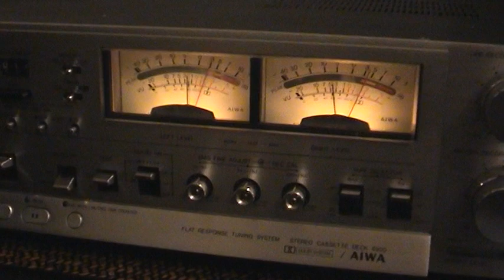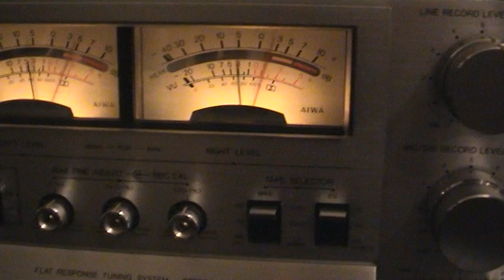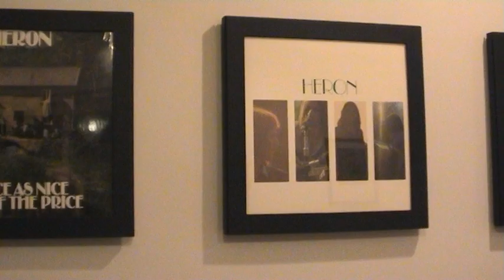AIWA AD 6900 tape deck recording....Car Crash.... a Heron track.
This video shows how good the AD 6900 3 head tape deck is. I am recording the track from the Transcriptor deck and switching the AIWA output from source to tape so you can hear the diffence, if any, between the turntable output and the tape deck recording. I cannot notice any difference !!
Transcriptor turntable, Quad amp and B&W speakers